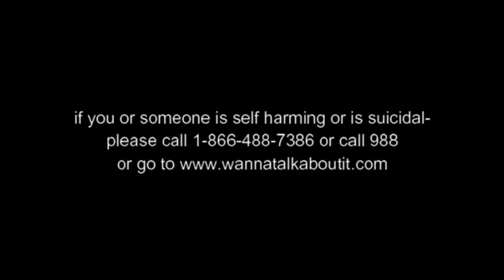ginny and georgia out of context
content surveys!

playlists that slay
- HSMTMTS

xo lizzie